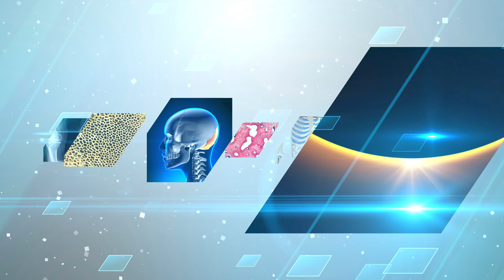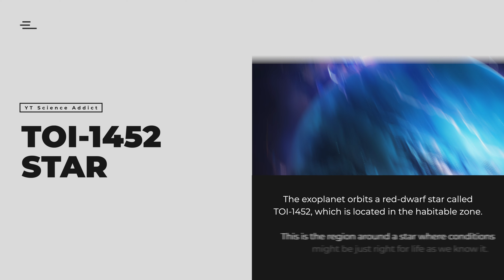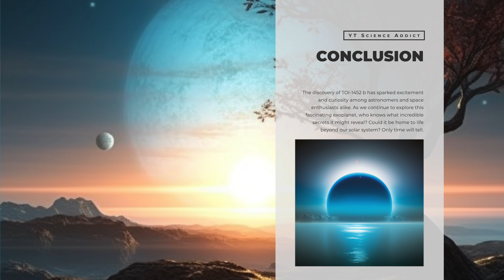TOI-1452 b: A potentially habitable super-Earth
TOI-1452 b is an exoplanet that orbits a red-dwarf star within the habitable zone, 100 light-years away in the Draco constellation. It is a confirmed super-Earth exoplanet, possibly a water world, that is about 70% larger in diameter than Earth, and roughly five times as massive. It has a low density compared to other super-Earths, which suggests it could have a thick atmosphere or a large fraction of water on its surface or interior. In this video, we explore the discovery of TOI-1452 b and its potential as a second home for life beyond Earth.